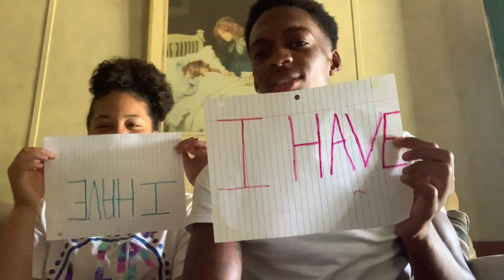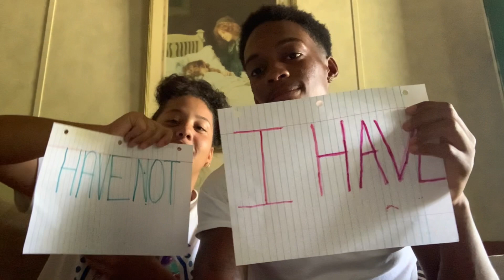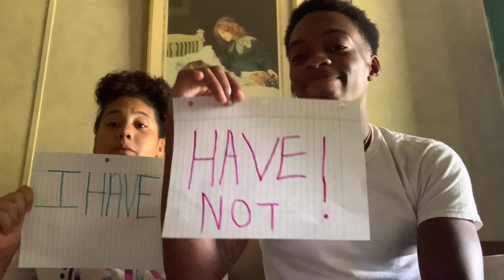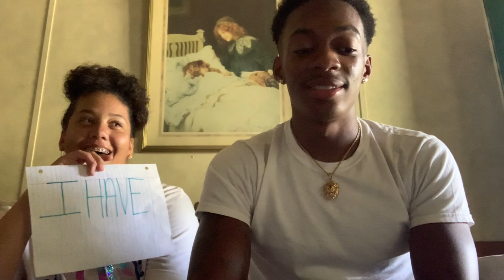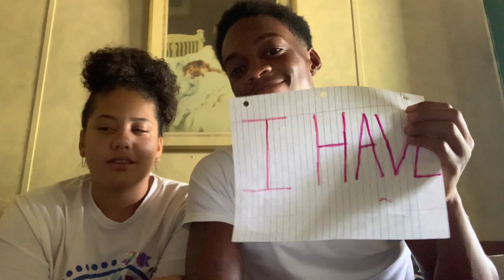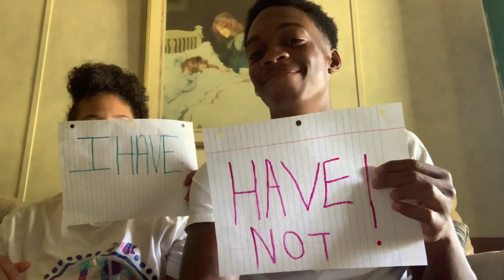WE ARE PLAYING THE GAME NEVER HAVE I EVER!! *FUNNY*😅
Today we will do never have I ever, we hope y’all like the video, comment what you want to see in our next video!! Thanks to everyone that’s watching the video!! We love y’all!

Wats up team J&L. We thank God for everything, and pray that y’all follow us on this journey! On top soon.❤️